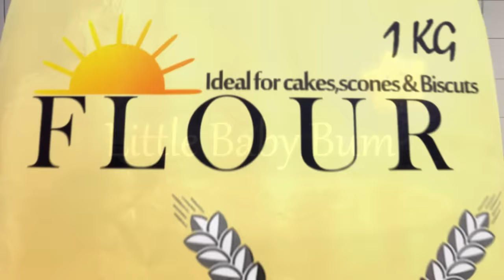1, 2 What Shall We Do? | Nursery Rhymes for Babies by LittleBabyBum - ABCs and 123s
⭐ Lyrics⭐
One two what shall we do?
Three four measure and pour
Five six whisk and mix
Seven eight bake the cake
Nine ten in the oven

Seven eight pipe the cake
Nine ten do it again!

Three four fill and pour
Five six spoon to lick
Seven eight eat the cake
Nine ten yum! mmm mmm!